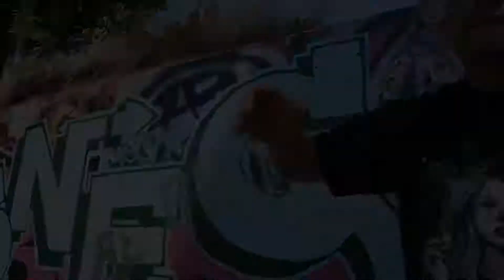why h8 - blue dream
money grip film